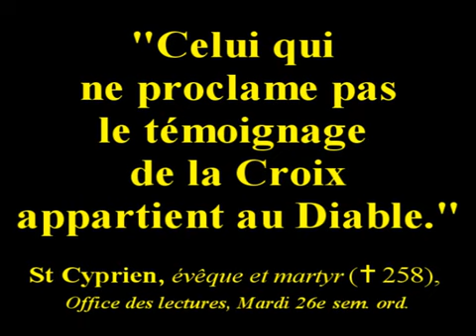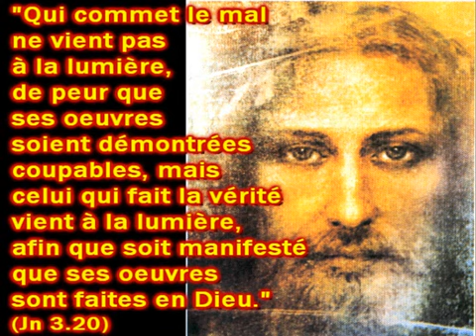Bible et coran(défi à l'islam).mp4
Je parie que si les Autorités musulmanes, d'une part acceptaient l'étude historico-critique du Coran, et si, d'autre part, elles renonçaient à terroriser et tuer les personnes qui veulent quitter l'Islam, comme le Coran en fait obligation à tout musulman (4.89 ; 8.13), et que quelques rescapés réfugiés en Occident, souvent obligés de vivre sous protection policière, peuvent en témoigner, tels Magdi Allam, baptisé par Benoît XVI à Rome en 2008, Nadia Mahmoud Metwalli, Mohammed al-Sayyid al-Moussaoui devenu Joseph Fadelle, et d'autres, eh bien, je parie qu'il ne resterait bientôt plus personne à vouloir être encore musulman !